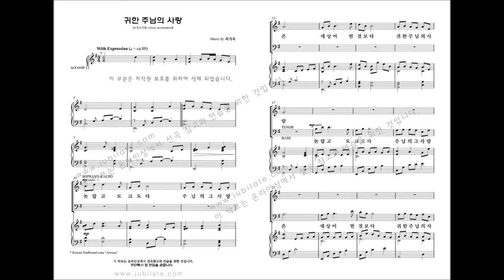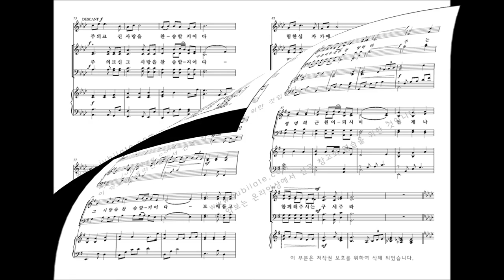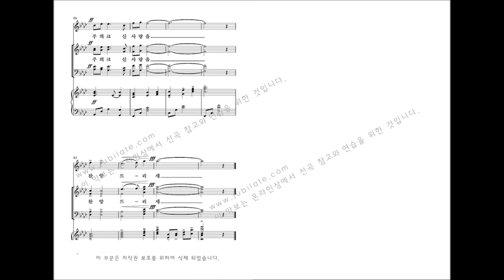[유빌라테] 최기욱 10주년 작품집 '귀한 주님의 사랑'